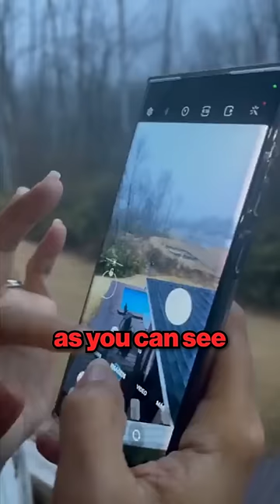She Saw Her Husband Cheating on Her 😲